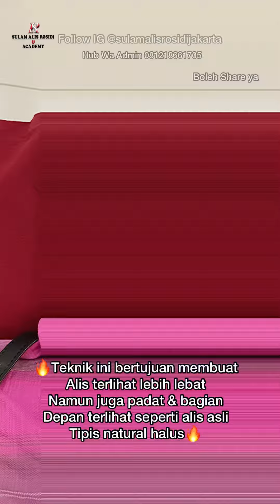Sulam Alis Natural Sejagat Raya 😀